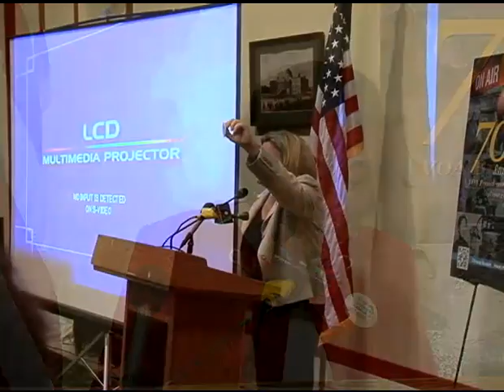美国之音中文部70年卓越贡献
美国之音中文部12月6号在国会山雷本大楼举办盛大酒会，庆祝美国之音对华广播70周年，感谢社会各界对美国之音的支持。脸书: